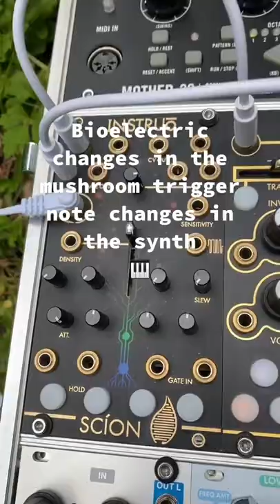Modern Biology - Mushroom Music 2022 Edition 🍄✨🍄 myco transmissions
A common ink-cap!
'Mushroom Dance' single is out now 👇🏽